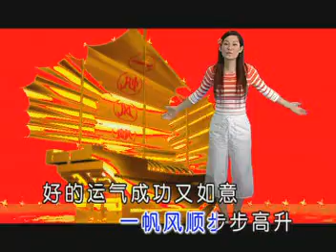小鳳鳳- 声声祝贺恭喜你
歌手：小鳳鳳
专辑：广州贺岁喜迎春
出品公司：丽声唱片

曲目：

01 新年大赚钱
02 财神年年来
03 欢乐鼓声庆丰年
04 新春好财气
05 新年到鼓声响（恭喜庆贺金羊年）
06 大吉大利大好年
07 财神来
08 恭喜大家好运气
09 新年看舞狮
10 声声祝贺恭喜你
11 佳节遇良缘
12 新年颂
13 恭喜发财
14 春花美丽